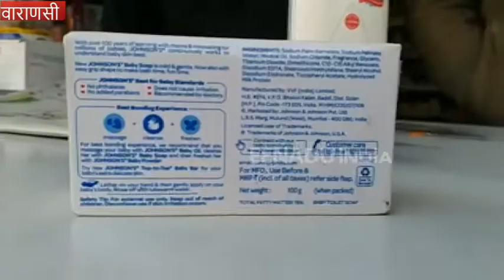वाराणसी: बेबी प्रोडक्ट्स की कई चीजों में पाया गया कैंसर का कारण बनने वाला पदार्थ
वाराणसी: आज के बाजारीकरण के दौर में हर कंपनी अपने प्रोडक्ट्स को किसी भी हाल में बेचने के तैयार रहती है. चाहे वह चीजें पब्लिक को नुकसान पहुंचाएं या फायदा. बाजार में बिक रही तमाम ऐसी चीजें हैं, जो लोगों को नुकसान पहुंचा रहीं हैं. हाल ही में जॉनसन एंड जॉनसन कंपनी के पाउडर की जांच हुई तो उसमें कैंसर का कारण बनने वाला एस्बेट्स पाया गया. इसके बाद अब इस कंपनी के बेबी शैंपू और साबुन को भी ड्रग रेगुलेटर ने जांच के दायरे में रखा है.